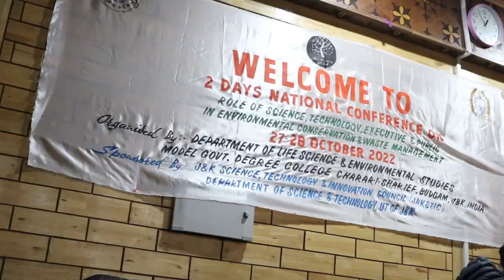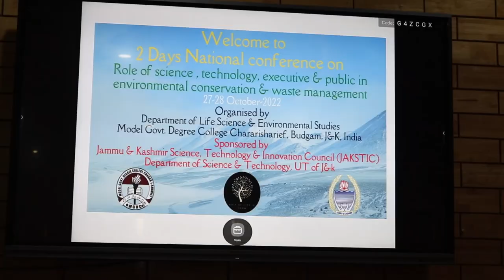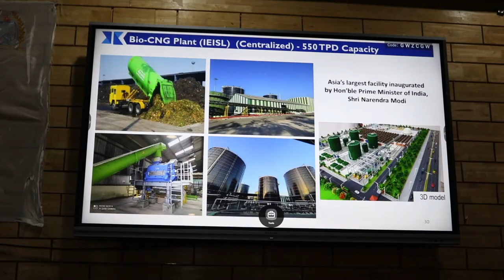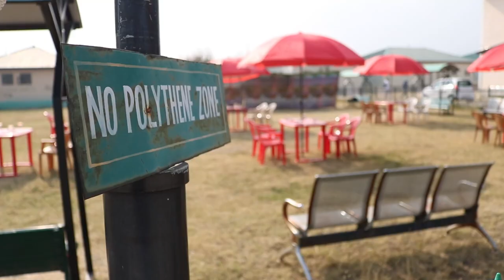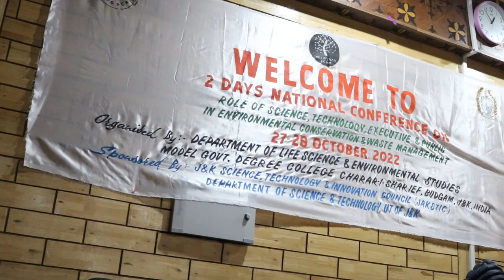Waste Management Conference Degree College Charar i Sharief Kashmir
2 days National level conference on waste management was organised at Govt Model Degee College Charar i Sharief District Budgam Kashmir Oct 27,28th  2022